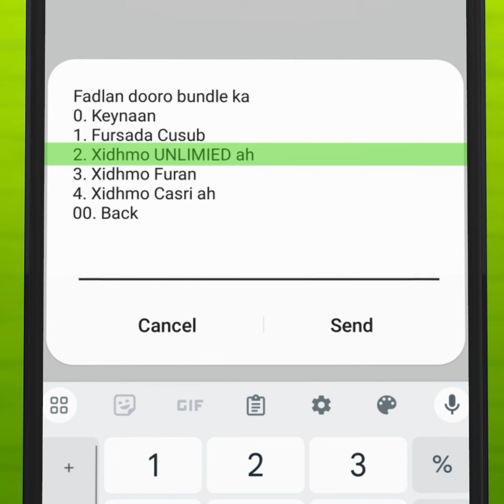Man City Ma Ku Guulaysan Doonta Horyaalka Premier League ?